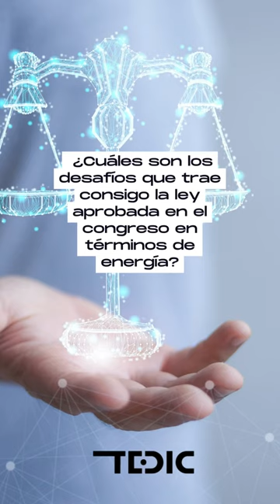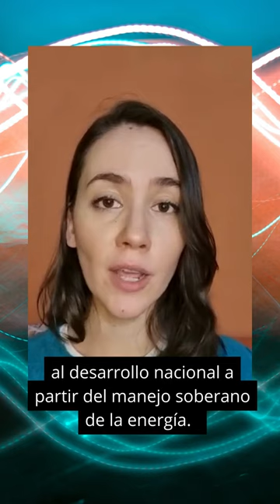Enteráte aquí de los desafíos que enfrenta la regulación de la actividad Criptominera en Paraguay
Dale PLAY y enteráte acerca de nuestra nueva investigación sobre Criptominería y Energía